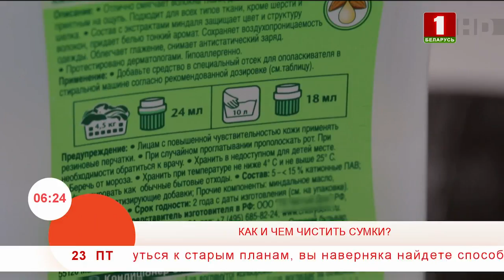5 советов по чистке сумки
Без тщательного ухода любая сумка быстро теряет свой внешний вид.
Хотя чистить ее дома совсем не сложно. Мы расскажем, как!